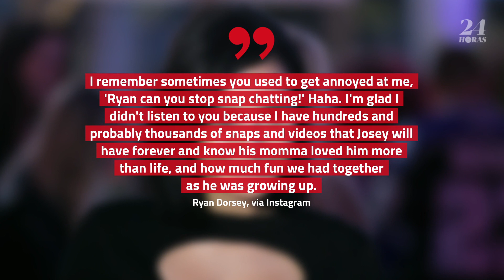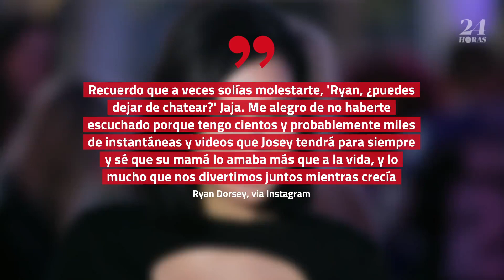Cuerpo de Naya Rivera descansa en cementerio donde yacen varias estrellas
Naya Rivera descansa en paz en cementerio donde yacen varias estrellas. La actriz de 'Glee' se ahogó trágicamente
mientras navegaba con su hijo de cuatro años, Josey, a principios de este mes